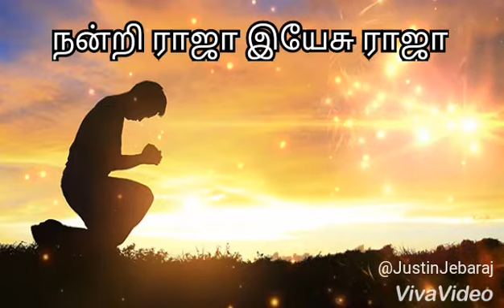Tamil christian whatsapp status songs part-2|Raja neer seitha nanmaigal|fr.s.j.Berchmans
Raja neer seitha nanmaigal part-2
அதிகாலை நேரம் தட்டிதட்டி எழுப்பி
புது கிருபை தந்தீரையா
ஆனந்த மழையில் நனைத்து நனைத்து
தினம் நன்றி சொல்ல வைத்தீரையா
நன்றி ராஜா இயேசு ராஜா